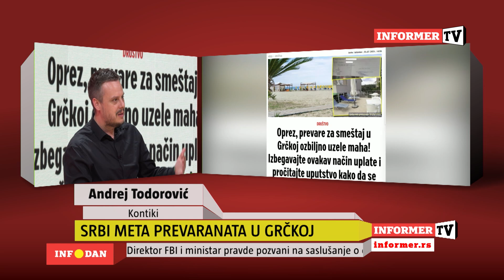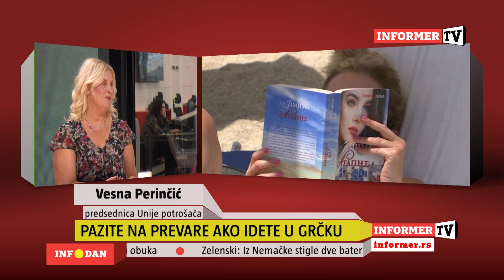INFO DAN - Srbi meta prevaranata u Grčkoj!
Gosti Vesna Perinčić, Andrej Todorović, Stefan Spasić